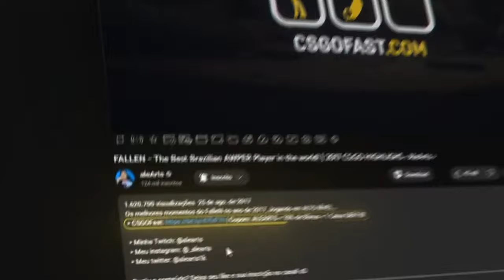BAIXEI a CFG do DONK TOP 1 RATING MUNDIAL, e DESCOBRI algo DIFERENTE na MIRA DELE! (funciona?)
BAIXEI a CFG do DONK TOP 1 RATING e DESCOBRI a MIRA DIFERENTE DELE, Será que realmente funciona? testei e mostrei no CS2...